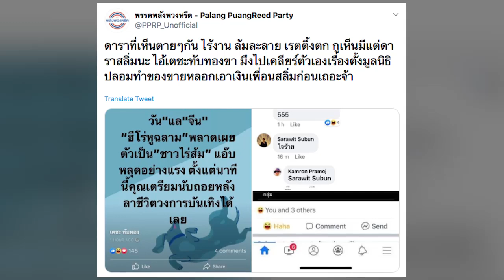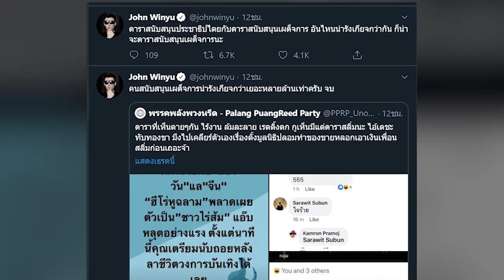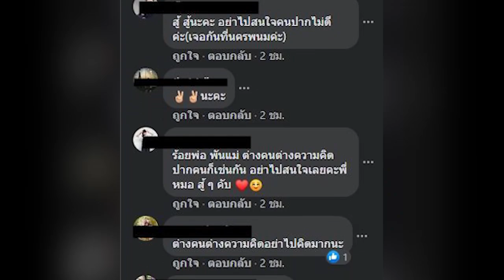หมอก้อง เคลื่อนไหว! หลังเอือม ป้อง ณวัฒน์ กดไลก์ธนาธร แจง แค่เข้าใจผิด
หมอก้อง เคลื่อนไหว!

วันที่ 29 ธ.ค. จากกรณีทวิตเตอร์ที่มีชื่อว่า พรรคพลังพวงหรีด – Palang PuangReed Party ได้มีการเผยแพร่ภาพการแคปหน้าจอจากเฟซบุ๊กของ “เตชะ ทับทอง” หรือเต้ จิตอาสาชื่อดังแห่งโลกโซเชี่ยล ที่มักจะมีบทบาททุกครั้ง เมื่อมีภัยพิบัติต่างๆ ได้โพสต์เฟซบุ๊ก เปิดเป็นสาธารณะ ซึ่งทุกคนใช้งานสามารถเข้าถึงได้